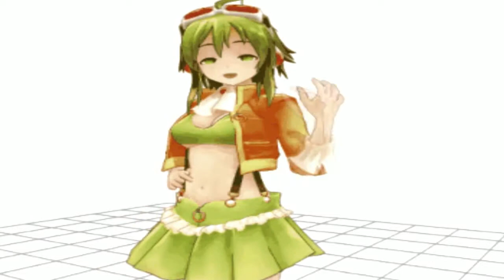Musical Jams To The Most High(WWE 2K19)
Vocaloid music vs Vtuber music. Fuse in to the two genres together it equals a nice blend of songs in gear to dance to the lyrics with enjoyment. Including the four Vocaloid stars team up against with Gumi Megpoid and Mayu vs Hatsune Miku and IA are into the mix starting off, the cutie pies of YouTube land Kizuna Ai and Kaguya are back at it again to pump you up like whipped cream.

At this point in time Kizuna and Kaguya gotten a great amount of knowledge being a star in pro wrestling just as well in music together. With what they face against is a brilliant duet against the iconic vocaloid idol partners that are also ready to bring a brilliant duet performance. Eager enough for them to make collaborations with them in the future, this tornado tag team match against two teams is a great splash to get things rolling.

As for the main attraction Gumi Megpoid & Mayu brought a lot of awesomeness to the table. Thanks to Gumi's heart with helping Mayu as much she gets of being a contributor with Gumi's songs, and in wrestling the both brought teamwork values in the past they enjoy being together. For this match all the showings they performed this year, Gumi and Mayu will bring everything even more for one more encore to the fans beyond.

As for the last team, the surprise addition is here with IA and Hatsune Miku into the mixtape match. By Miku's idea of bringing IA in to the ride is a brilliant move that the two are ecstatic to be together. Energetic as the two goes Miku and IA together can carry a song's vibe amazingly. For how their wrestling abilities shake out, the two can bring a great amount of planning with action they look out. Following with their buddies Gumi Megpoid and Mayu they have noticed they're also as brilliant together to share towards. With that being stated Miku and IA plans to help on forward to be the main vocal ship going as a team, and including to this matchup song into a hit.

As the microphones begin to adjust to maximum volume for this matchup, vocaloid vs Virtual Youtubers are set to begin to partake. Which idol team pull of a highflying win to set up a wonderful print point in to the universe?

Grab your virtual microphones out to karaoke this in mind as the lyric showstopper of it all in this episode on Extravagant Warfare begins now to jam at your wish!